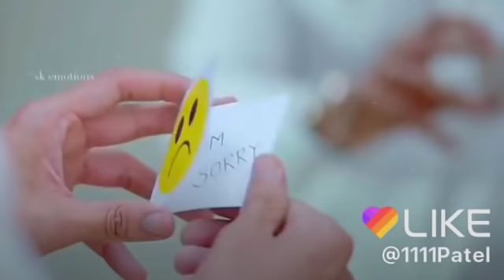Mobisummer IN 20190401 AND 01 Vera